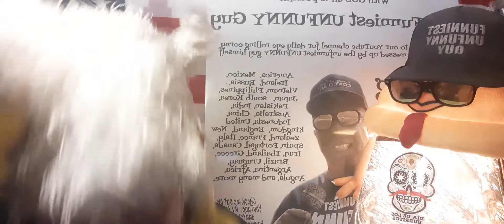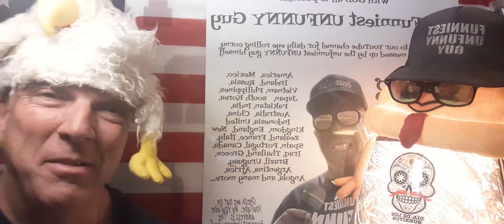Tuesday afternoon Funniest UNFUNNY Jokes! With God All Is Possible! Laugh and Smile Often!